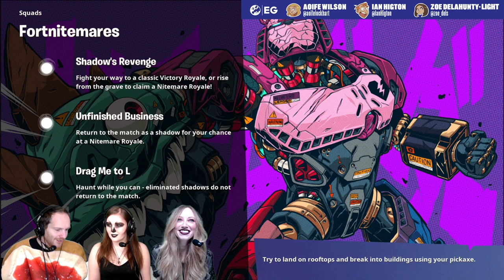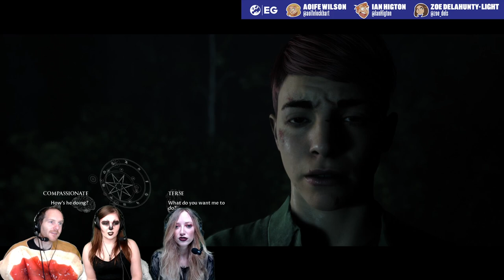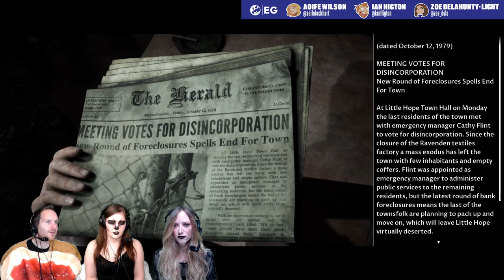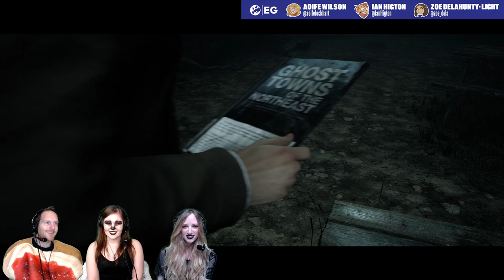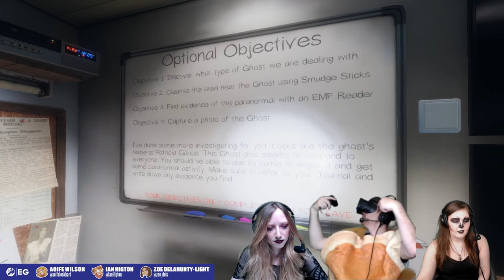Team Eurogamer's HALLOW-STREAM Fundraiser For FareShare UK - 6 HOURS OF YELPS!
Team Eurogamer's bumper charity Hallow-stream is back and this year the team are raising money for FareShare, a charity network aimed at relieving food poverty and reducing food waste in the UK. With more children in the UK going hungry this year than ever before, and with the added pressure of a global pandemic, FareShare UK needs all the help it can get in order to responding to the soaring demand this Christmas. To keep you all entertained during the fundraising, the team will be yelping their way through the Fortnite Halloween gameplay update and some ghost hunting in Phasmophobia coop gameplay. They'll also be trying not to let Zoe murder everyone in Little Hope multiplayer gameplay and they'll be trying out the full console release of Visage, one of the scariest horror games they've ever featured on the channel. Sorry for all the yelps, but THANK YOU SO MUCH for coming along and helping us to raise money for such a good cause.